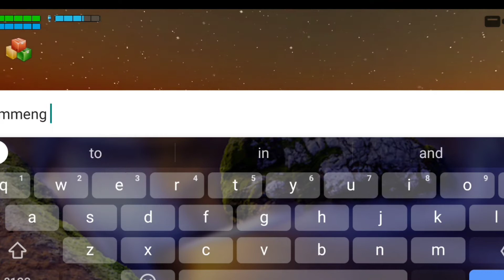iPhone in Chicken gun game | chicken gun new update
chicken gun

куриный пистолет
новый глюк
курица анимация
kurinyy pistolet
novyy glyuk
kuritsa animatsiya
kurinoye ruzh'ye luchsheye oruzhiye senapan ayam
gameplay senjata ayam
pistol ayam 2
chickwnngun kesalahan baru
pembaruan baru senapan ayam
permainan senjata ayam
peta baru senjata ayam
barang rahasia senjata ayam
skin baru senapan ayam
pvp senjata ayam
animasi pistol ayam
kartun pistol ayam
film pistol ayam
cerita senjata ayam
mob baru senapan ayam
senapan ayam senjata baru
mode baru senapan ayam
sepak bola dengan senapan ayam
menu mod senjata ayam
rahasia tentang senjata ayam
mod baru untuk game senjata ayam
Mode dewa untuk senapan ayam
kecepatan heck of chicken gun
senjata rahasia senjata ayam
senjata ayam senjata terbaikarma de galinha
jogabilidade de arma de frango
arma de galinha 2
nova falha de chickwnngun
arma de frango nova atualização
jogo de arma de galinha
arma de frango novo mapa
coisas secretas de arma de frango
arma de frango nova pele
arma de galinha pvp
animação de arma de frango
desenho de arma de galinha
filme arma de galinha
história de arma de galinha
arma de galinha nova multidão
arma de frango novas armas
arma de frango novo modo
futebol na arma de frango
menu de mod de arma de frango
menu mod de arma de frango
segredo sobre arma de galinha
novo mod para o jogo de arma de frango
Modo Deus para arma de frango
velocidade da arma de frango
arma secreta de arma de frango
arma de frango melhores armasтауық мылтығы
тауық мылтығы ойыны
тауық мылтығы 2
Chickwnngun жаңа ақау
тауық қаруының жаңа жаңартуы
тауық мылтығы ойыны
тауық мылтығы жаңа карта
тауық мылтығының құпия заттары
тауық мылтығы жаңа тері
тауық мылтығы pvp
тауық мылтығы анимациясы
тауық мылтығы мультфильм
тауық қаруы туралы фильм
тауық мылтығы туралы әңгіме
тауық мылтығы жаңа топ
тауық мылтығы жаңа мылтық
тауық қаруының жаңа режимі
тауық мылтығындағы футбол
тауық қаруының мод мәзірі
тауық мылтығының мод мәзірі
тауық мылтығы туралы құпия
тауық қаруы ойынына арналған жаңа мод
Тауық мылтығы үшін Құдай режимі
тауық мылтығының жылдамдығы
тауық мылтығының құпия мылтығы
тауық мылтығы ең жақсы қарулар